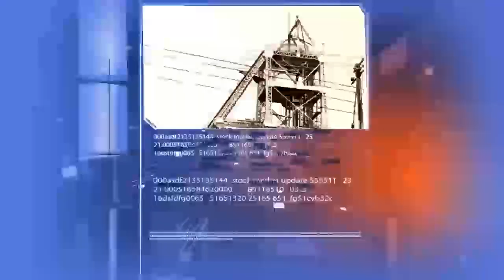KGF VTV NEWS|Film shooting in KGF| Swarna Train retained |Teachers day Celebration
1. Swarna Train retained since 4th Sep 2018,
2. Babu and team withdraw Protest at Marikuppam Grama Panchyath
3. Teachers day celebration, MLA & SP were the Chief guest
4. Film Shooting at Cynied after a long time.